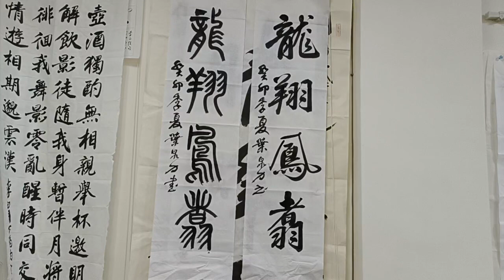「龍翔鳳翥」書法家 葉泉力 書寫 清蔭軒